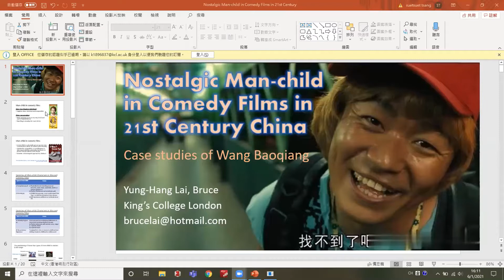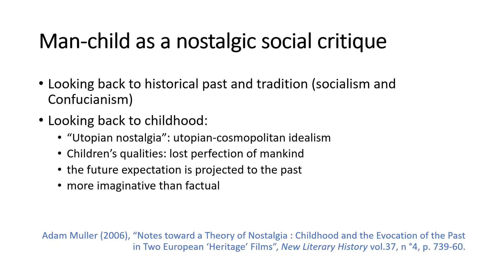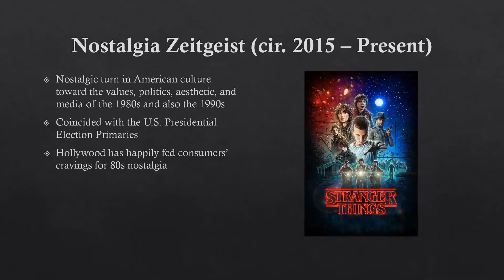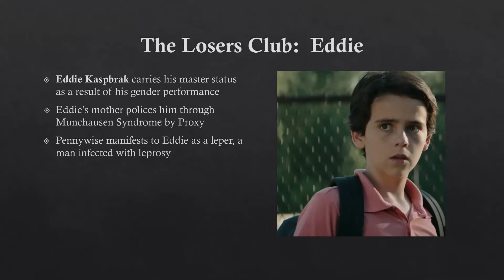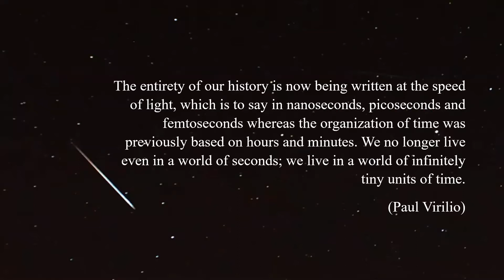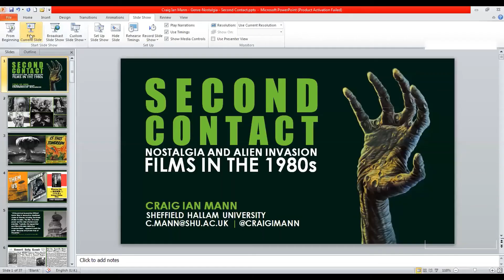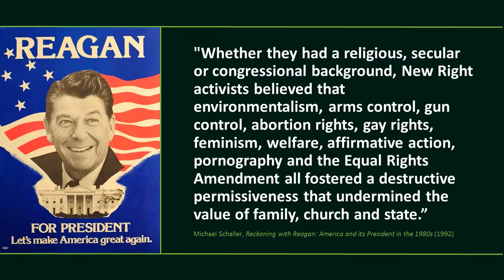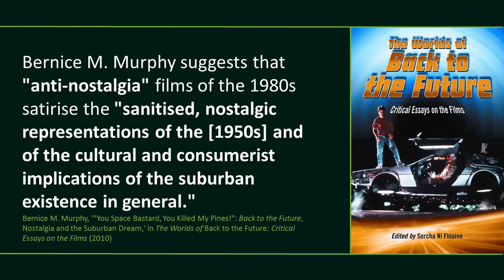Negotiating Politics in Nostalgic Genres and Codes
Presented at Genre/Nostalgia 2021
Bruce Lai, Kings College London: Nostalgic Man-child in Comedy Films in 21st Century China
Cody Parish & Autumn Fredline, Midwestern State University: Championing America’s Losers: Resolving the Culture Wars in the It Adaptations
Matthew Leggatt, University of Winchester: A Stranger Sort of Nostalgia: Texture, Prosthesis, and Politics